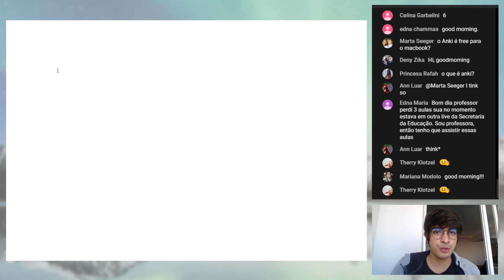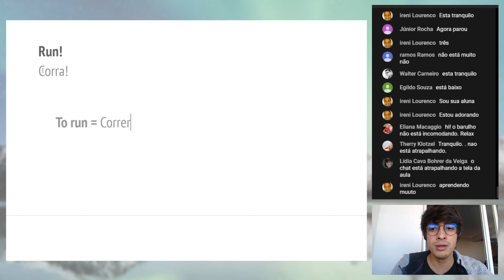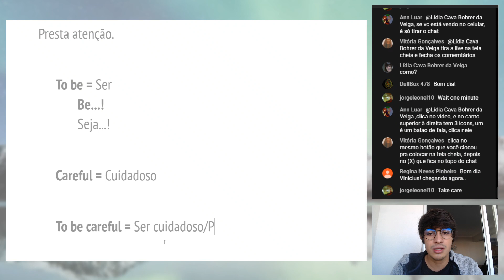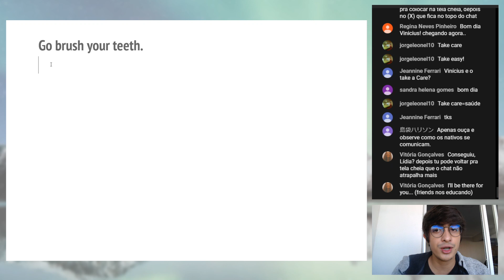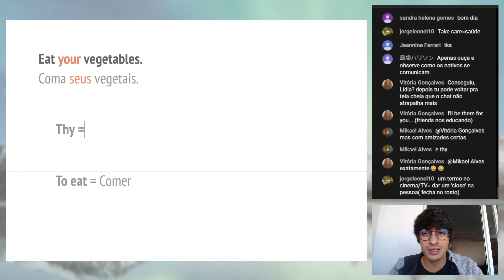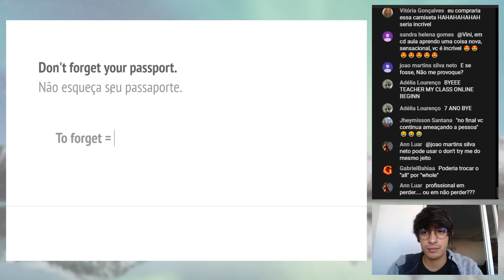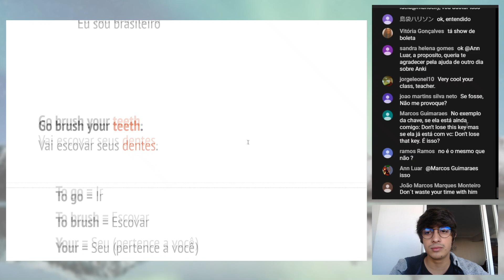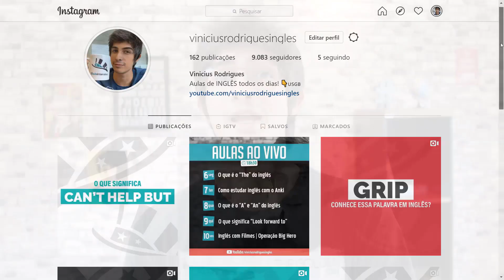Como fazer PEDIDOS ou ORDENS em Inglês | Aula Completa de Inglês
Nessa aula completa, você aprenderá o padrão para fazer qualquer pedido ou ordem em inglês. Veremos isso em vários e vários exemplos, com muitas palavras e frases novas para você.